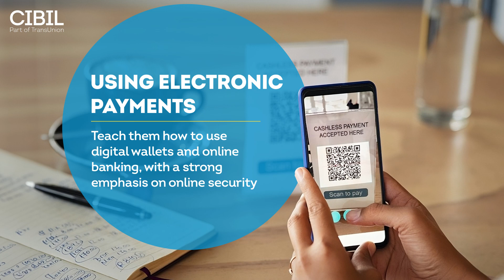6 Simple Money Lessons for Kids - An Early Start Towards Financial Success SAVINGS |TransUnionCIBIL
Shape your children's financial future with these six essential money lessons.